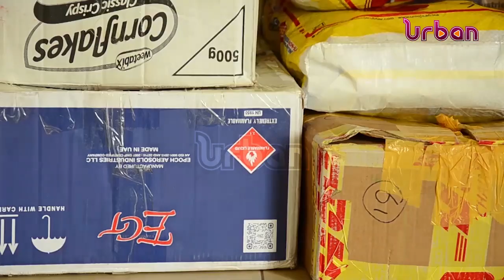Supporting girl child education